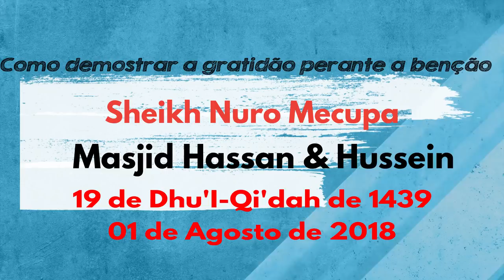Como demostrar a gratidão perante a benção Sheikh Nro Mecupa